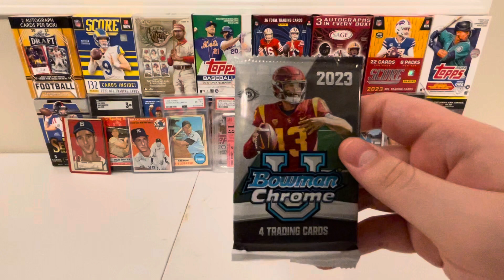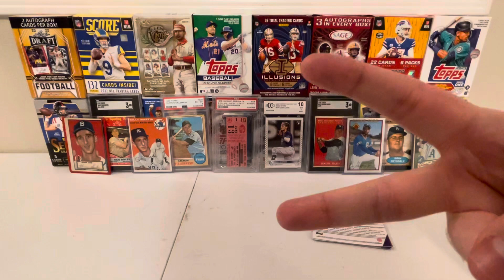Bowman U Chrome 2023 Football Pack Rippin Part 18 of 24!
We got another awesome Rippin for you folks today! Today we’re Rippin into our 17th of 24 Packs of Bowman U Chrome 2023 Football with 4 cards total to be found! We hope you guys enjoy this sweet little rippin of ours!